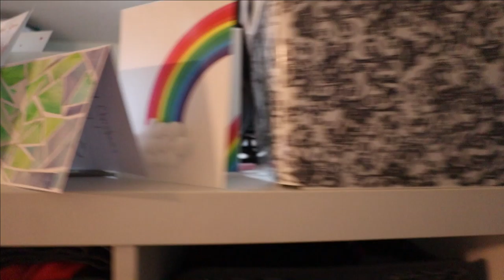It's Not Going Great | January 23, 2021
The lack of being able to sleep really caught up with me today.

Equipment:
Camera: Canon EOS M50
Mic: Rode Wireless Go
Tripod: Manfrotto MTPIXI-B PIXI Mini Tripod
Editing Software: Filmora